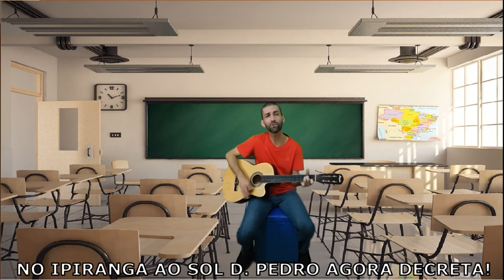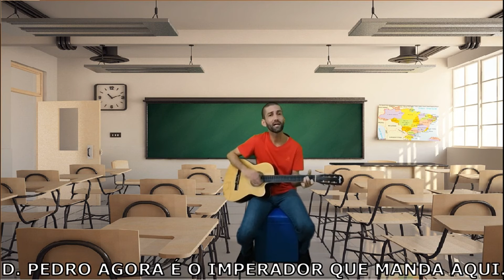Top 5 Melhores Paródias de História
Nesse Top 5 Melhores Paródias de História você vai encontrar as melhores paródias de 2021. Uma lista com as mais engraçadas paródias de 2021. Um top five melhores paródias que vai deixar o estudo de história muito mais divertido e atrativo. Aproveite esse Top 5 Melhores Paródias de História e aprenda História com Música.